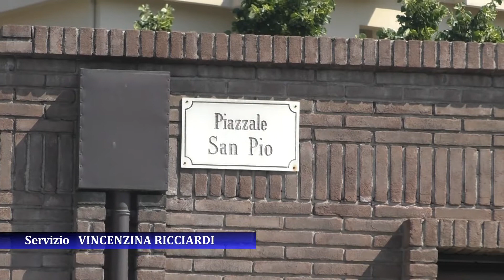Grotta, ultimati i lavori alle pensiline del capolinea dei bus